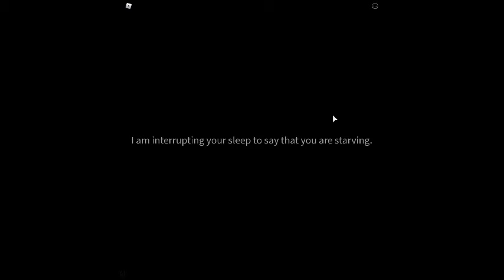How To Make A Perfect Breakfast in get a snack at 4am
WOW! this is 5 minutes long! I think... anyways, this is how to make the perfect breakfast. For me, it's not perfect, but for others, it is. Just some eggs and bacon and I'm good. Anyway, enjoy this video.